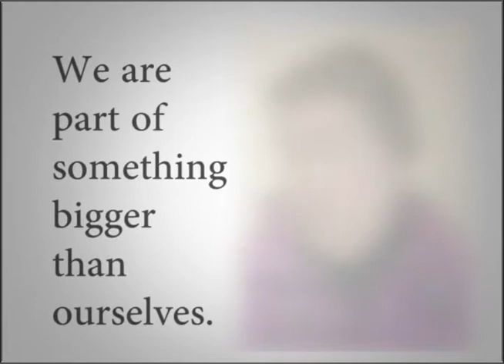RPS Volunteers in Education 2014